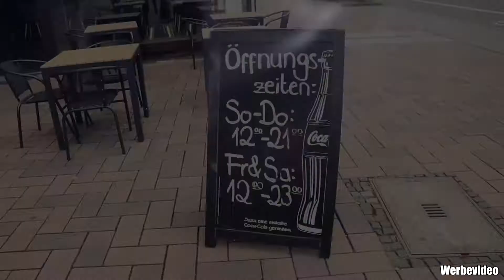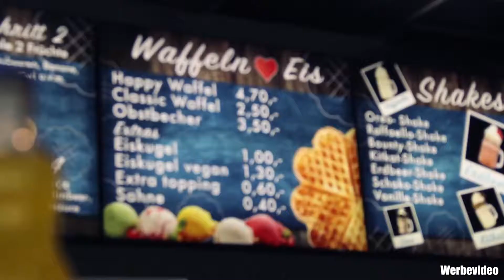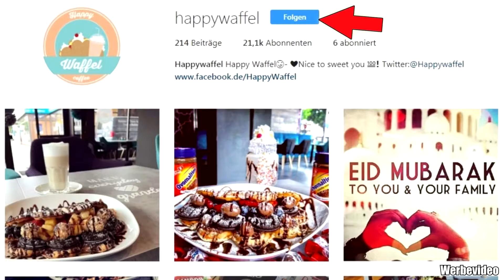Ich ERÖFFNE meinen eigenen LADEN !!! 🎈🎉 Dauerwerbesendung